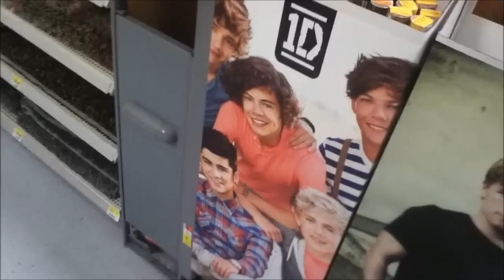DID I PASS THE DRUG TEST?!?!-( 7/12/12 - Day 152 )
Why do I do these things? Well if you would like to know, keep reading :D

It's pretty simple really, I have always loved watching youtube videos, but not as a subscriber, just as a person thats like, "oh this is funny" and shared it...
but one day i was speaking with my buddy JoJo, and he loves Youtube, loves it, and he showed me, you guessed it, CTFxC, haha typical right? lol but i loved watching Alli and Charles, so i said hey maybe I could do that, for memories and fun, and
maybe to annoy some people, jk! but i slacked at first, uuntil my good buddy Zack, (VonIRL) who was already vloggin, showed me the light, sorta haha, and now im where ya see me! haha passed 100Days and on to more! lol but it wasnt just friends
that motivated me. It was people like Charles, adn Alli, and even these Underdog Youtubers like LIFEasEddie, and MDLVlog, and CamandDani. I seen, and spoke with them and they told me "Dont give up, even if/when you get negative feedback" and some
people actually get entertained by me haha :D so here I am, not giving up. "You can do anything, and everything..."You're​ only human" Is an understatement. :e)" - Me!